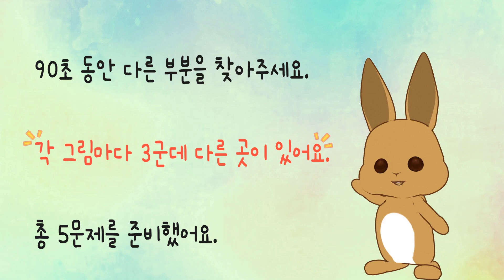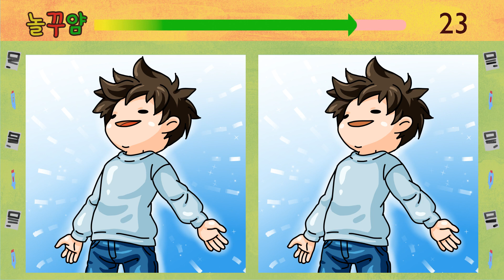[틀린그림찾기|다른그림찾기]감기에 걸렸어요. 휴식하며 틀린그림찾아요. 치매예방 인지력 관찰력 기억력 두뇌운동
뇌건강을 위한 다른 그림 찾기로 매일 훈련해봐요.
하루 10분씩 재미있는 게임하며 치매예방까지 챙기세요.

틀린그림 찾으며 관찰력, 인지력, 집중력을 높이며
뇌세포를 건강하게 지켜보자구요!!